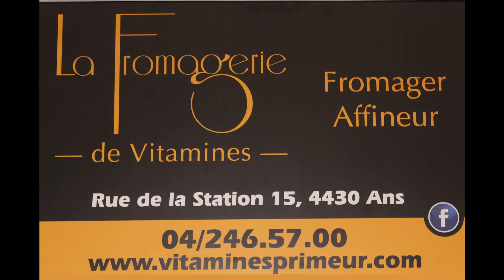RTT ANS - CHALLENGE PIERRE MATHUES 2021 - PHASE 8 010 - TENNIS DE TABLE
PHASE 8  Nathalie, Michel, Clément, Alan, Mattéo, André, Christophe, Jean-Marie, Clément, Ethan,
48 participants sur 6 tables
12 poules de 4 !!
Les deux premiers vont en tableau final et les deux derniers en tableau conso
PHASE DE POULES en 2 sets gagnant
TABLEAU FINAL et TABLEAU CONSO en 3 sets gagnants